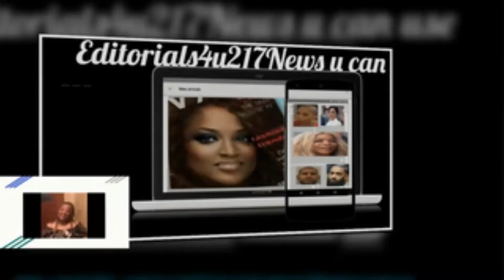TRACI BRAXTON SISTER OF TONI BRAXTON & STAR OF BRAXTON FAMILY VALUES Dies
Traci Braxton passes away